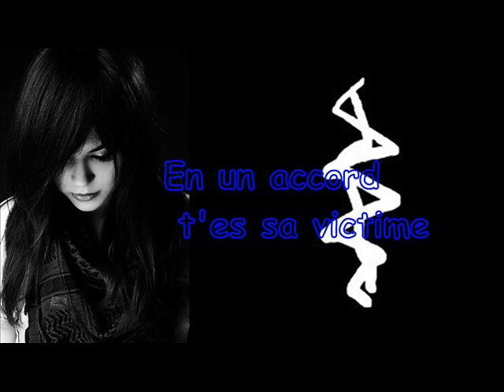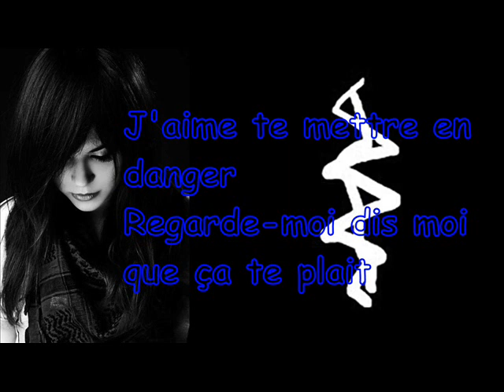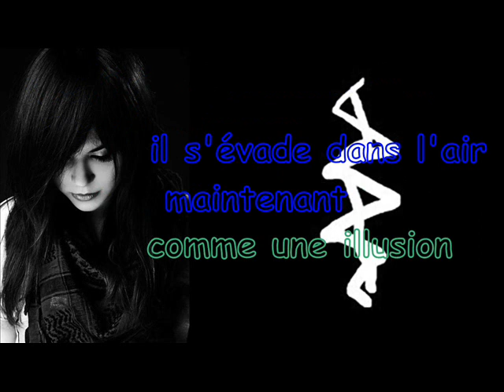Jena Lee le Lyric Emo R&B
Voilà encore un lyric j'espère que cette vidéo va vous plaire ,Bonne lecture à tous , et n'hésiter pas à  donner votre avis sur ma vidéo !!^^ Pouce Jaime si t'adore Jena Lee!